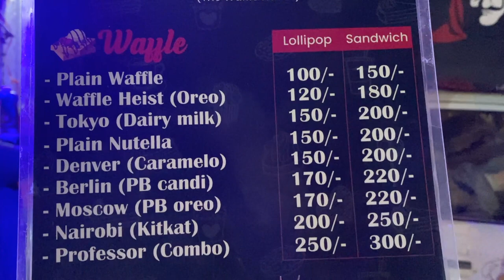Chocolate Waffle Sandwich || Food Truck ||Pop Up's || Yummy Waffle || kit kat lovers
Today I have shared vlog Of Chocolate Waffle sandwich newly open in Hyderabad Autobhan road

Do give a big like to this Vlog in case of you liked it, also please do share with maximum friends and family as possible .I love to read all your comments and questions .
In case have any questions you can ask me on comments or
In my Instagram Account